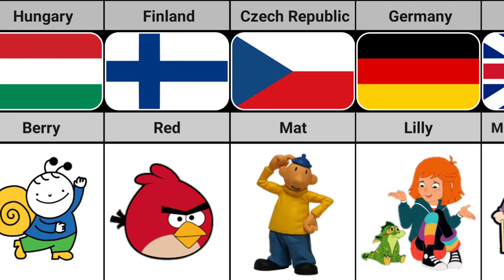Cartoon Character From Different Countries | Truth Data